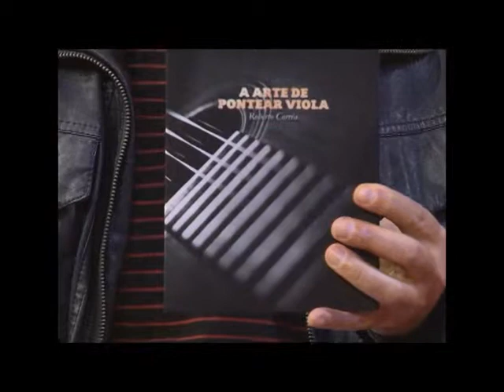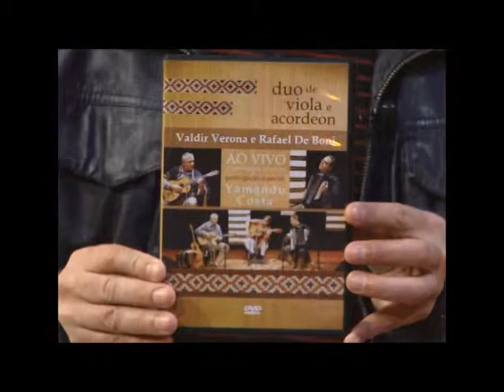Estação Cultura com Valdir Verona e Roberto Corrêa Sonora Brasil 2015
Valdir Verona e Roberto Corrêa no Estação Cultura da TVE RS - Abertura do Sonora Brasil em Porto Alegre. Agosto de 2015